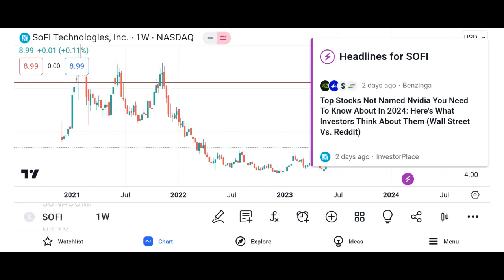SOFI Stock SoFi Technologies Inc Stock Breaking News Today SOFI Stock Price Prediction SOFI Stock